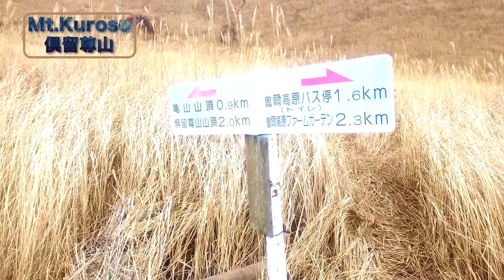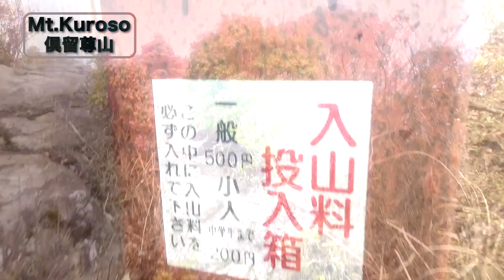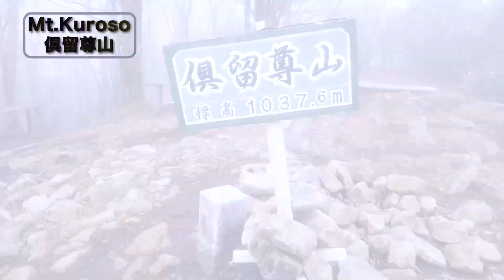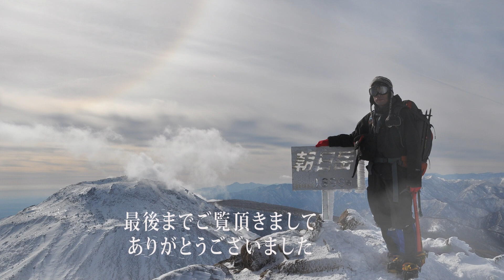【ススキの高原】ススキの原っぱから登山【倶留尊山/奈良•三重】[Mt.Kuroso in Nara & Mie(1/3)]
3日間の休みを使って三重・奈良の山3座に登ってきました。2021年01月28日～30日の三重/奈良山旅の動画となります。1日目俱留尊山、2日目高見山、三峰山、3日目は金峯山寺を訪れました。
　初日の倶留尊山は危険箇所も少なく、高原散歩の延長で登れるいいお山でした。登山口近くには温泉もあり、観光がてら登山するのがいいかもしれません。ススキ野原の美しさは、箱根仙石原のすすき草原とはまた違った趣があって、いい雰囲気が楽しめました。
※旧チャンネルで作成した動画を一部修正してアップしました。

▼みつえ温泉姫石(ひめし）の湯（三峰山に登ったと言えば100円引き)

0:00オープニング
0:06登山口への移動
0:44登山ルート
1:11登山開始
3:05倶留尊山(くろそやま)登頂
4:24三重・奈良山旅Google Earth Pro案内